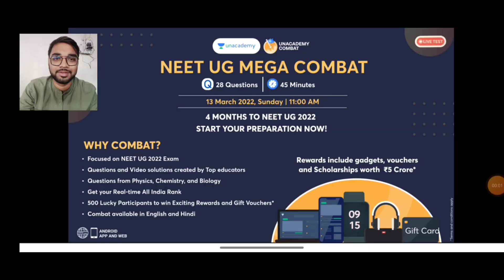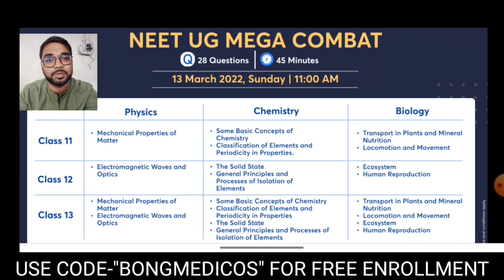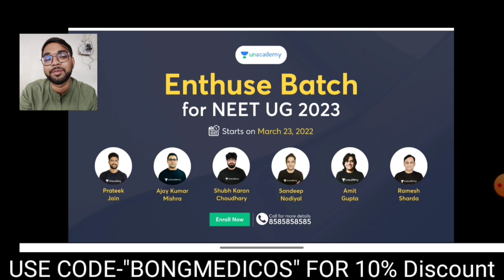NO MORE UPPER AGE LIMIT IN NEET UG | BIGGEST ACHIEVEMENT